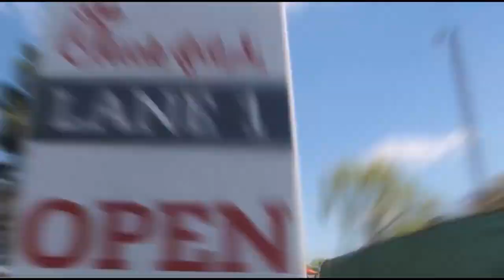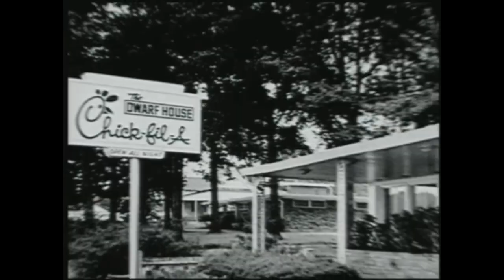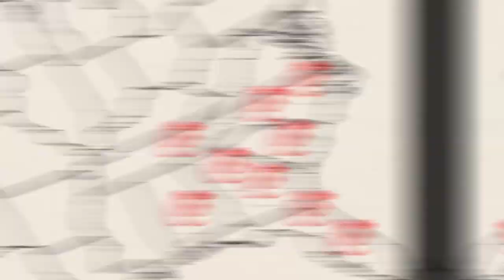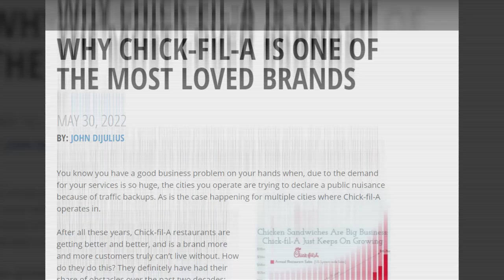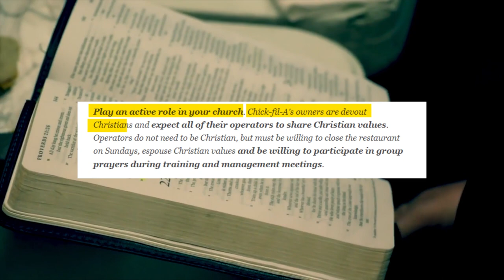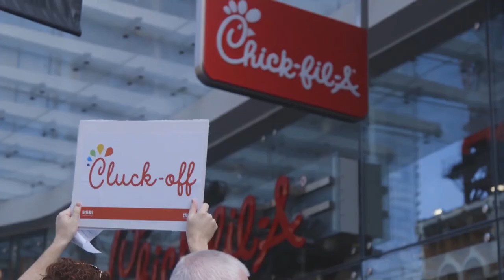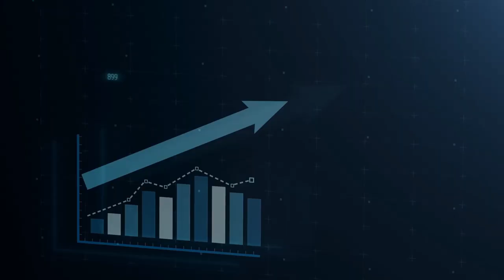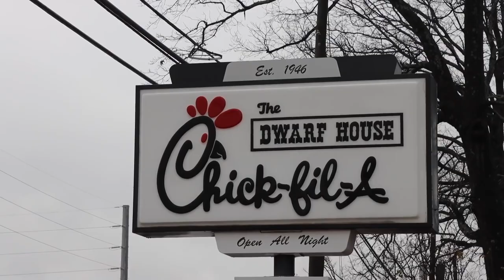The UNSTOPPABLE GROWTH Of Chick-Fil-A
What's behind Chick-Fil-A's meteoric rise? How have they gone from relative obscurity to the fastest growing fast food chain in the US? And why, despite all their success, are Chick-Fil-A such a controversial restaurant?

This is the fascinating story of the unstoppable growth of Chick-Fil-A.

Started by Truett Cathy in Georgia, the company has benefited from a clever growth strategy and a business model that's underpinned by a focus on quality.

But their devout religious nature are corporate structure have led to a number of controversies.